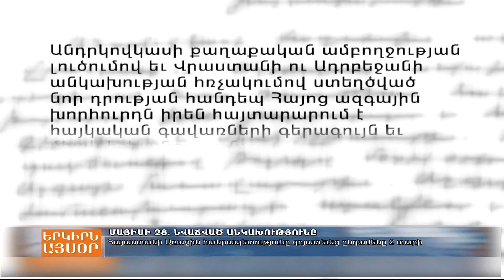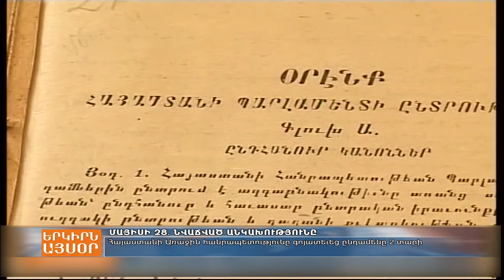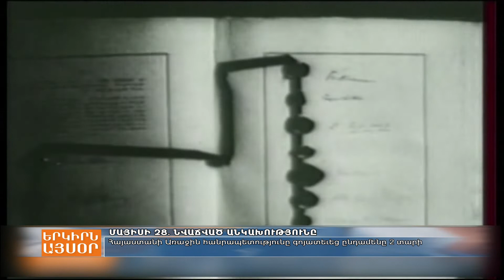101 տարի առաջ ստեղծվեց Հայաստանի Առաջին Հանրապետությունը